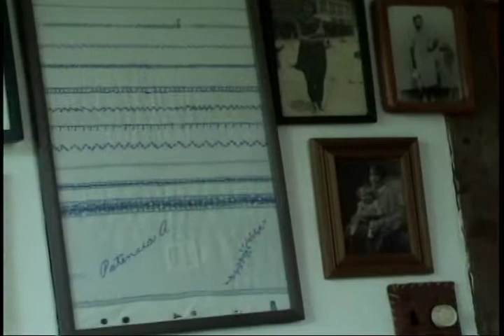2004 interview of Karen Sauvigné by Anne MacKay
A June 18, 2004 interview of Karen Sauvigné by Anne MacKay. Filmed by Lucy Steele in the Karen's home in East Marion.
This tape is one of a series of interviews of North Fork women for the Archives Committee of the North Fork Women For Women Fund.